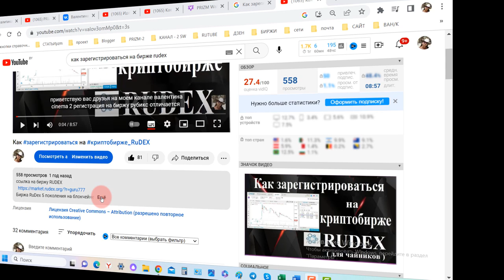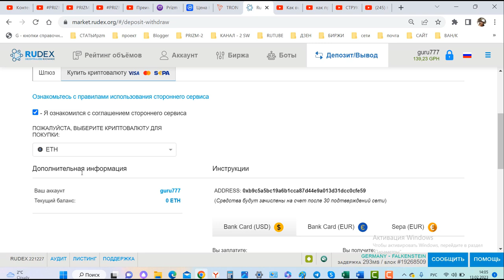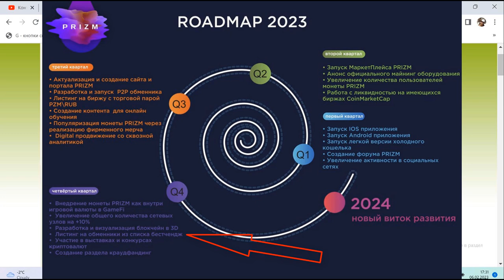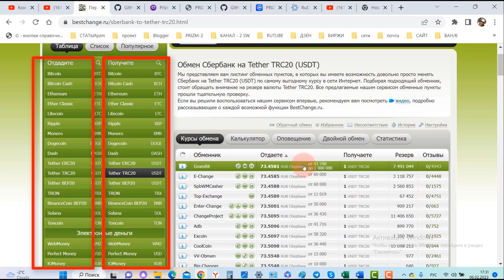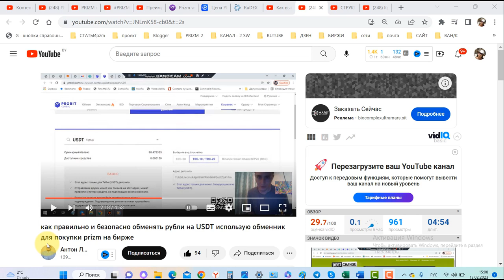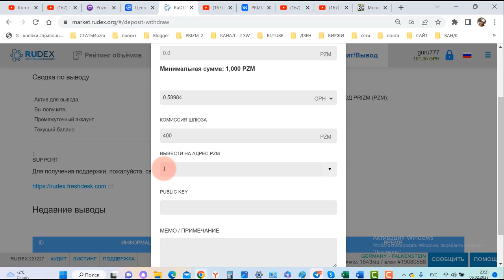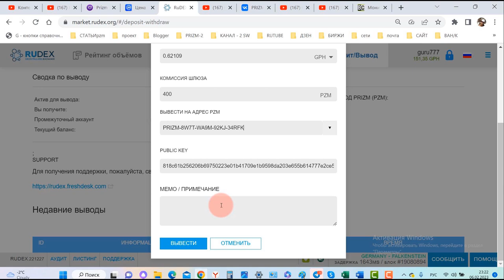Как купить coin Prizm на бирже RUDEX за TRC 20 (USDT) через BestChange и вывести на личный кошелёк?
1. ссылка на биржу RUDEX
адрес ГЕНЕЗИСА/address GENESIS= PRIZM-TE8N-B3VM-JJQH-5NYJB
2. ссылка на белорусскую биржу currency.com
3.ссылка для регистрации на биржу HotBit

2)  Как купить coin Prizm на бирже RUDEX за TRC 20 (USDT) через BestChange и вывести на личный кошелёк?
7) PRIZM. Установка ноды призм - на Windows.Установка java,